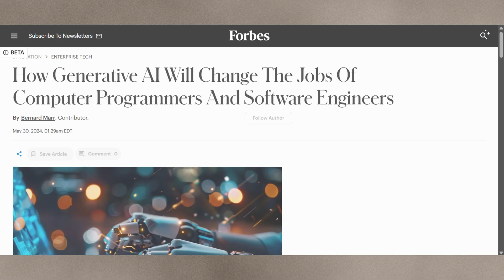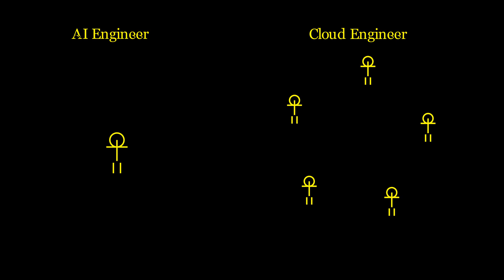DON'T Become an AI ENGINEER! - Do THIS Instead 💡🔥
🚫 Don’t Become an AI Engineer in 2025 – Do This Instead! 💡🔥
AI is the future, right? But here’s the problem: everyone is rushing into AI/ML roles without realizing the hidden opportunity that companies really need. Instead of getting lost in the crowd, I’ll show you why you should skip the AI/ML hype and become an AI Cloud Engineer instead! 🚀

👉 In this video, you’ll learn:
1️⃣ Why AI/ML engineer roles are getting oversaturated.
2️⃣ The massive demand for AI Cloud Engineers (and why companies pay $$$ for them 💰).
3️⃣ A step-by-step roadmap to future-proof your tech career.

📌 Resources to Get You Started:
Cloud Computing & Infrastructure
AI & Cloud Integration
Amazon Bedrock – AI Services on AWS
Building Projects & Gaining Experience
Full Guide: How to Build Scalable AI Applications in the Cloud
🔑 Why you’ll love this video:
You’ll discover how to pivot your career towards one of the most in-demand roles in tech before everyone else catches on.

00:00 - Intro
00:28 - The Misguided Trend
01:56 - The Hidden Gold Mine
03:53 - The Resolution
05:45 - Conclusion